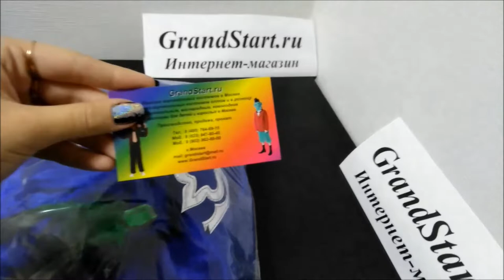👍 Костюм 👑 Принц в синем для мальчиков — Магазин GrandStart.ru ❤️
🌟 🇺🇸 Costume 👑 Prince in blue for boys — Shop GrandStart.ru 🌟
✅Видео Смотреть Обзор Одежда Костюмы Распаковка Товар LifeHacking Лайфхак Интернет-магазин Grandstart.ru ГрандСтарт.ру ®️
🌟 Производство, продажа костюмов для детей и взрослых. 🌟